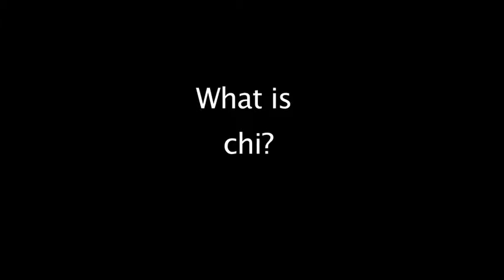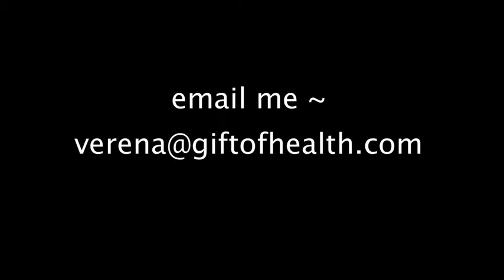verena what is chi - Computer.m4v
In this brief video, Verena describes how in Chinese medicine one relates to Life Force or Qi, ( Chi)

Please check out my Healing Through Sound and Guided Imagery audio CDs how

 as a practitioner of Chinese Medicine and Acupuncture you might measure it through taking a person's Pulses